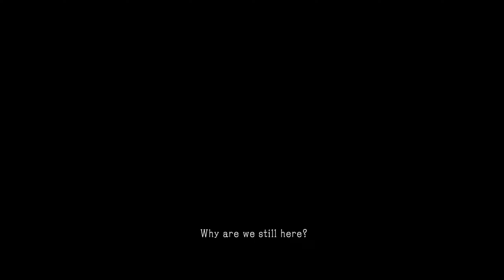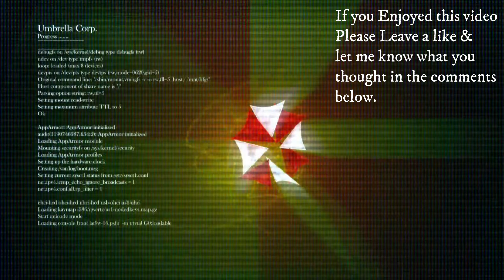Metal Gear Solid V: The Phantom Pain (Ep: 24 & 25) Close Contact & Aim True, Ye Vengeful (39)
While Returning to mother Base With Paz and Chico they find that the base has come under attack By an enemy force. While trying to protect the base Snake Decided it was best to get Paz and Chico and try to make a hasty getaway as the base has been destroyed, while making their escape Paz wakes up from her procedure and mentions there's another bomb inside of her and sacrifices herself by jumping out of the helicopter but the explosion blinded the Heli pilot and the crew. While she was sacrificing herself they found an enemy helo that was following them but as they too were blinded by the explosion they crashed into each other. On March 16, 1975, shortly after the events of Ground Zeroes, Venom Snake fell into a coma. When he eventually awoke almost nine years later, on February 26, 1984, a nurse noticed him having woken up and quickly alerted a doctor who informed Venom Snake about his medical condition and later told the latter that he had to leave as he was being looked for by enemy forces.

Venom Snake met a mysterious patient going by the name Ishmael who claimed to be an acquaintance of his and attempted to help him to his feet. Ishmael injected Venom Snake with Digoxin to give him some ability to regain his motor functions. During his nine year coma most of his muscles atrophied, and "Big Boss" was forced to slowly crawl. As they approached the elevator they encountered a child wearing a gas mask. The child immediately levitated and passed through the ceiling as the elevator exploded, violently throwing them to the floor. A disoriented Venom Snake witnessed a ghost-like figure out of the fire. He quickly retreated with Ishmael in another direction, attempting to escape the hospital as a military chopper was searching the area around the building. Venom Snake and Ishmael managed to commandeer an ambulance but end up crashing it shortly thereafter. As Venom Snake crawled from the crashed ambulance, through its broken front window, he was once again confronted by the gas mask wearing child who summoned a huge flame in the shape of a humpback whale which engulfed an attack chopper which was advancing toward them. Venom Snake somehow managed to escape and was eventually picked up and rescued by Ocelot. The two then escape on horseback while being pursued by a fiery apparition of a demon riding a unicorn.